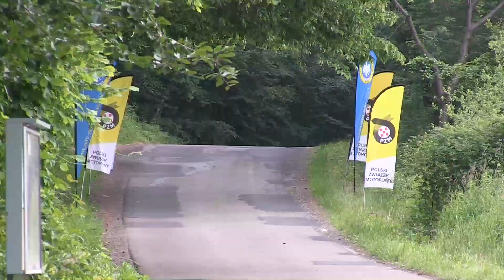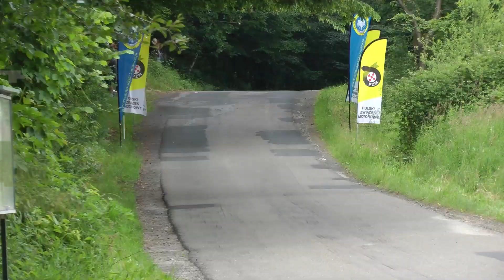4 Rajd Ziemi Bocheńskiej 2016 - Hubert Maj / Jakub Brzezinski - Mitsubishi Lancer Evo [MaxxSport]